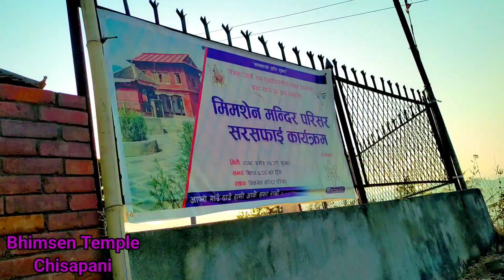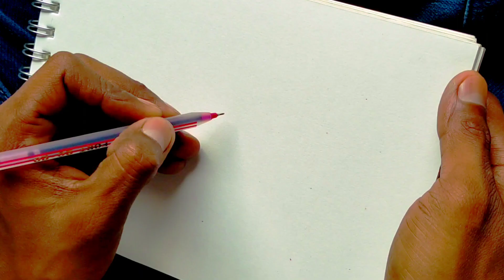Outdoor sketching of Bhimsen Temple In Nepal || Pen sketching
Material used in this sketch _  Red ball pen  and
                                                      Normal sketchbook

In this video I show you the outdoor sketching of Bhimsen Temple at Chisapani village in Nepal